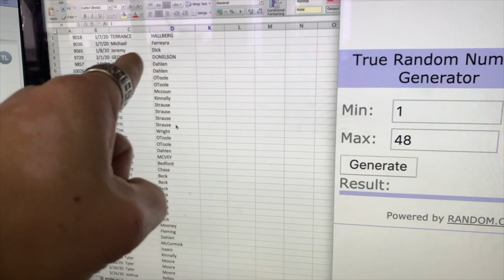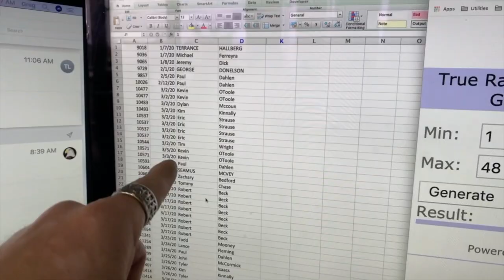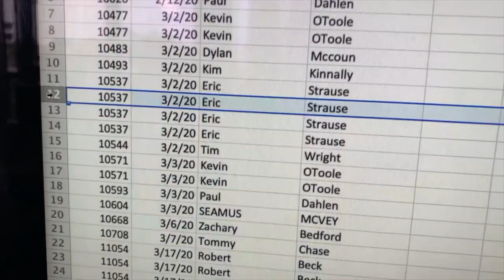Review: Sig Scorpion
This is the first video in our new series of product reviews. Each of these videos will be available ONLY to those who have participated in the review program through our website. except this first one. I'm making it public so anyone can view it because A) I want everyone to be able to see what these reviews are all about, and B) because this video is freakin hilarious.